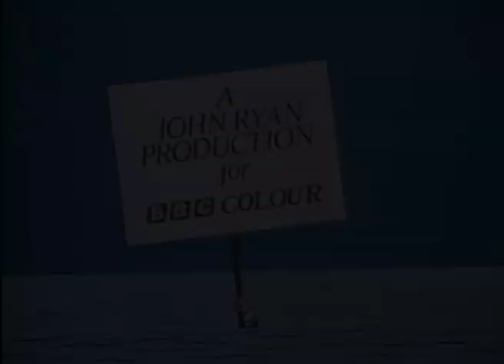Captain Pugwash - Flood Tide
Captain Pugwash Episode 6 - Flood Tide.

Because of his own stupidity and greed, Captain Pugwash has been put in the town dungeon. The governor is convinced he can't escape. Tom the cabin boy has a plan but Captain Pugwash is convinced he's being drowned!

Or if you want to find out how to put on a paper-puppetry show of your own, just like Captain Pugwash, then check out this series!